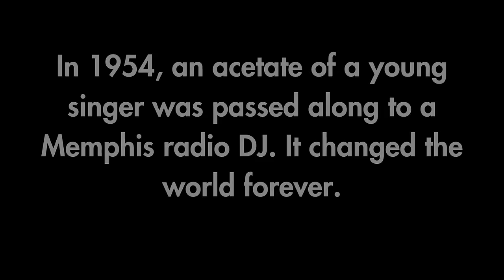Graceland Adds Acetate that Sparked the Launch of Elvis Presley’s Career to Archives Collection!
Elvis Presley’s Graceland announced today the acquisition of the original acetate disc of Elvis’ recording of “That’s All Right,” which was first played by Memphis DJ Dewey Phillips on WHBQ, marking the pivotal moment that ushered in a whole new era of American music and popular culture that changed the world forever. The acetate is now on display at Graceland!